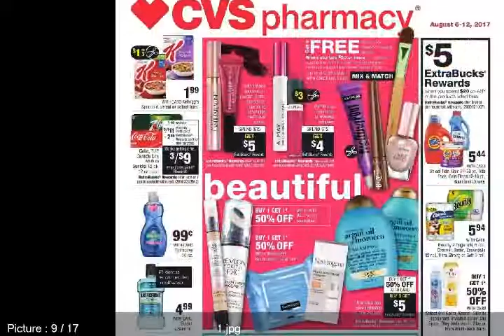cvs weekly ad peoria il for this week 8/6 to 8/12 2017